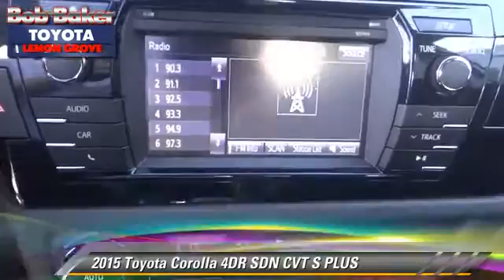Bob Baker Toyota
6800 Federal Blvd near San Diego La Mesa Spring Valley Broadway Heights Redwood Village National City El Cajon CA 91945

[DFIN:3:3162300:I:4072:FD60E4B1:59bda743a2c3854ffe93af79af1bfde1]